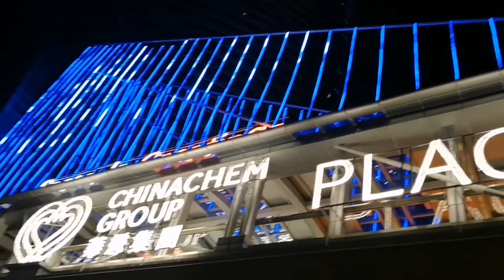NINA TOWER FAMOUS BUILDING IN TSUENWAN HONGKONG /MHE DAÑOSO